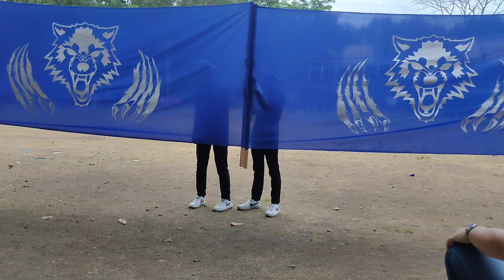FIELD DEMO: UNIT 6 - BLUE LYCANS